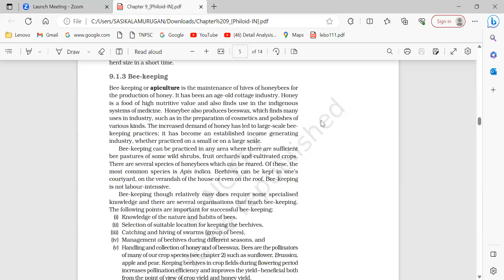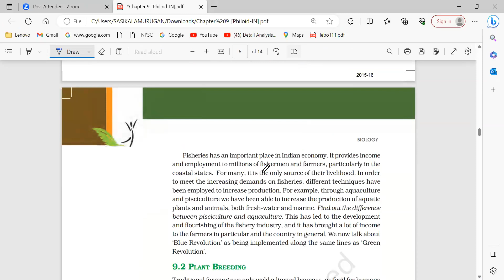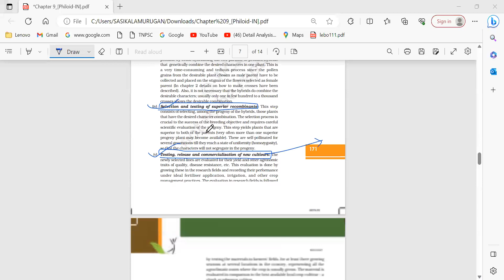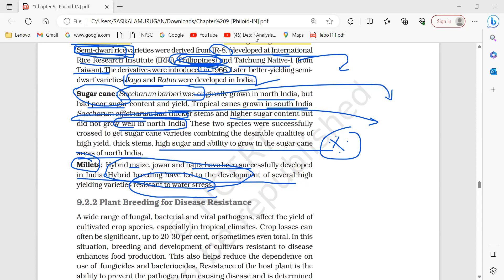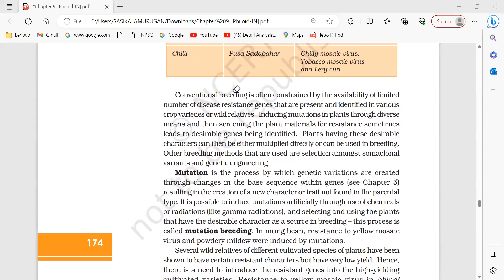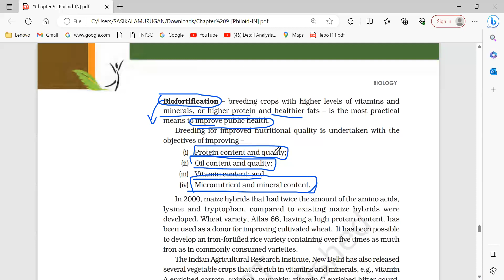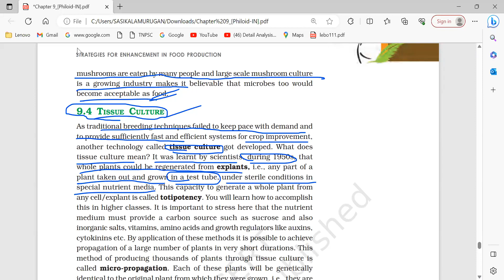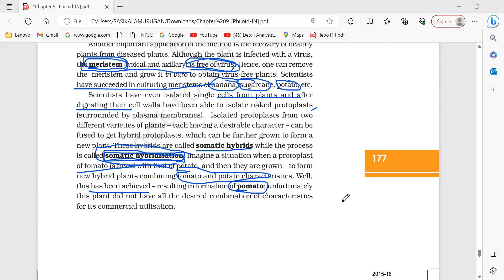Microbes in Human Welfare 2